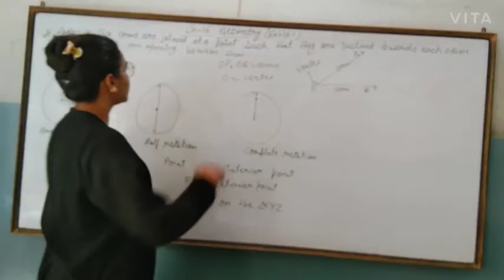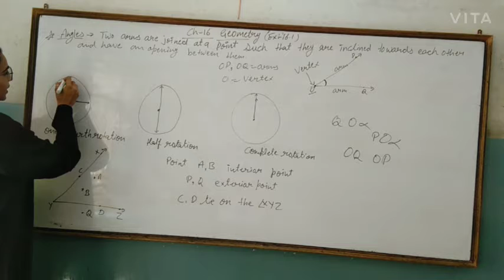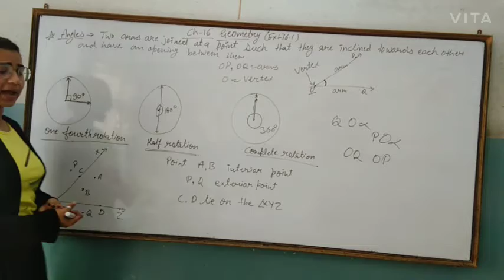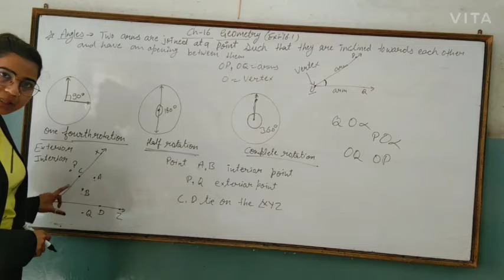Class - 5, Ch.- 16 ( Geometry)